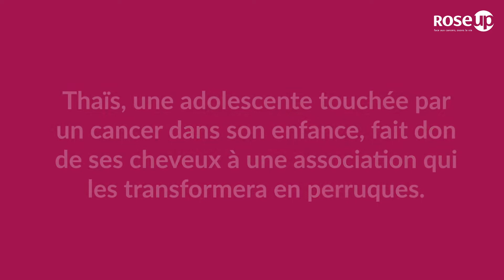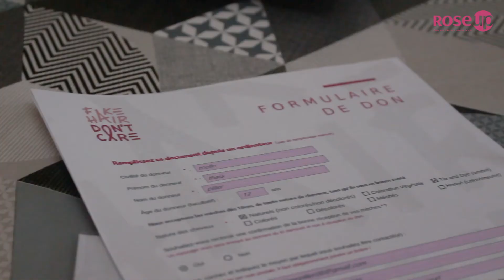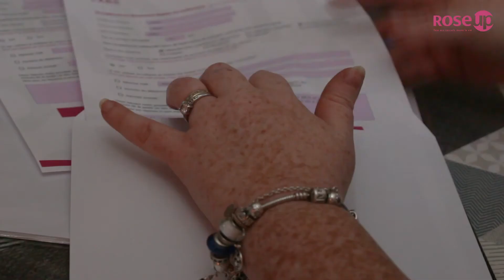Thaïs donne ses cheveux pour les malades de cancer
Thaïs, 12 ans, touchée dans son enfance par un cancer du foie a choisi de couper ses cheveux pour en faire don à une association qui fabrique des perruques pour les malades de cancer. RoseUp était à ses côtés pour le coup de ciseau final!